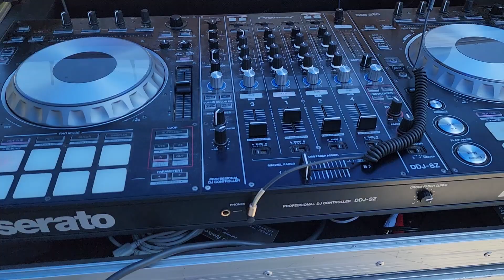2 CP12's & 2 BOSE SUB2's - Outdoor Water Party Sound Test